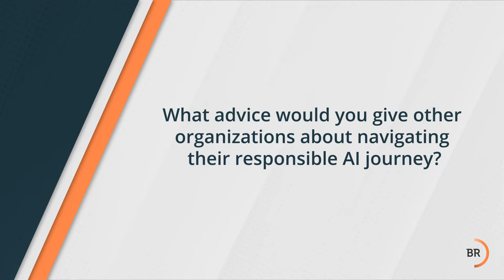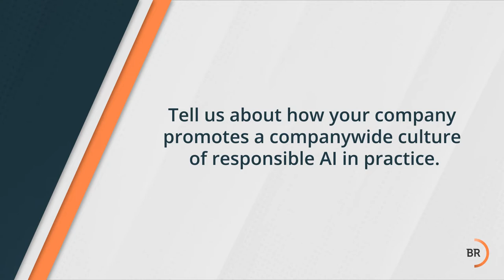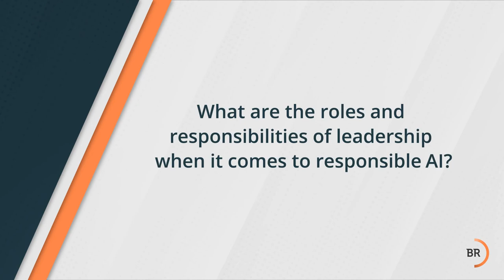Responsible AI: Gail K. Boudreaux, CEO & President of Elevance Health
Business Roundtable member Gail K. Boudreaux, CEO and President of Elevance Health, speaks to the importance of responsible artificial intelligence.